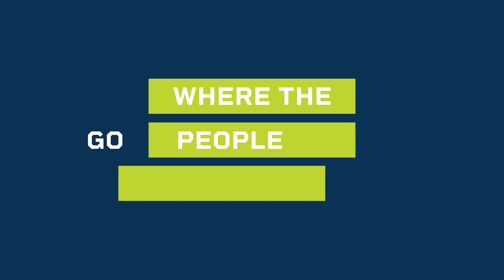Manchester United visits Equip Expo - Best in the World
Meet Daniel Lewis, Grounds Keeper at Manchester United Football Club in the United Kingdom. Daniel came to Equip Expo to explore advancements in battery technology as efficiency becomes a staple of the industry in the US, UK, and abroad. As Daniel says, "I think if you are in the industry and you want to see the best example of it, I think this is the place to be. I don't think anywhere else in the world can rival it".